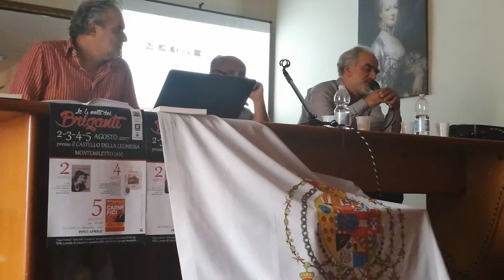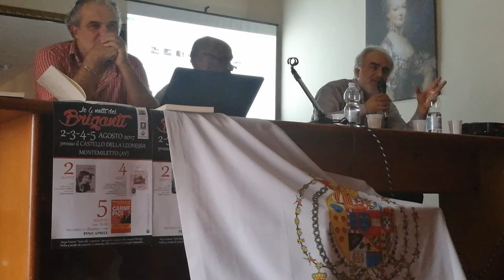Fernando Riccardi inizia il suo intervento a Montemiletto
Video realizzato da Vincenzo Giannone